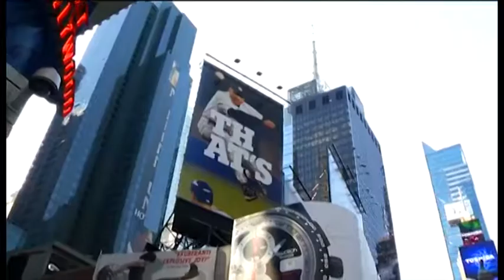Shooting mit Miss Austria 2015 Annika Grill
Miss Austria 2015 Annika Grill vor der Linse von Fotograf Heli Mayr